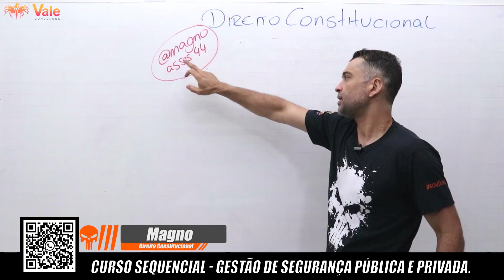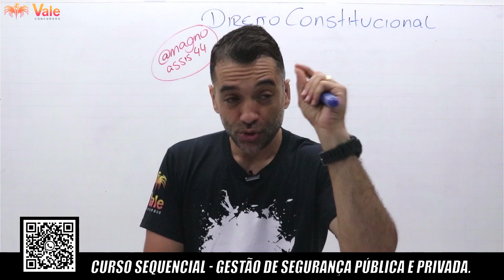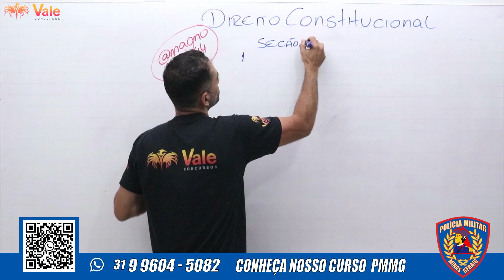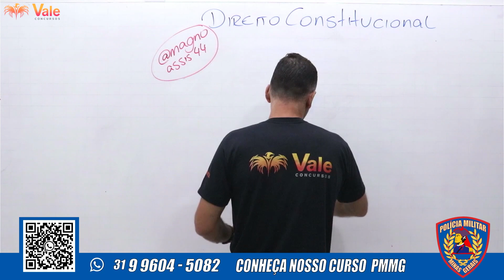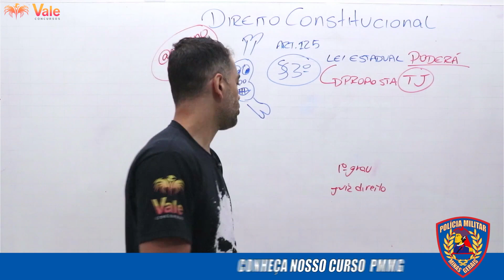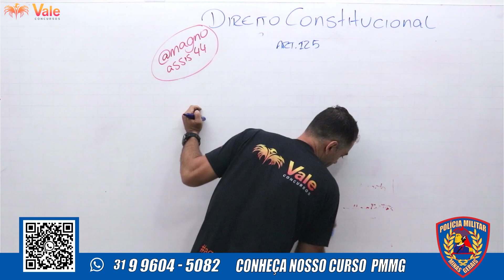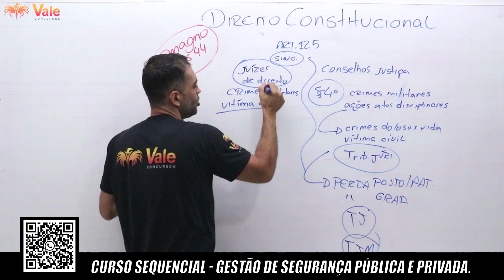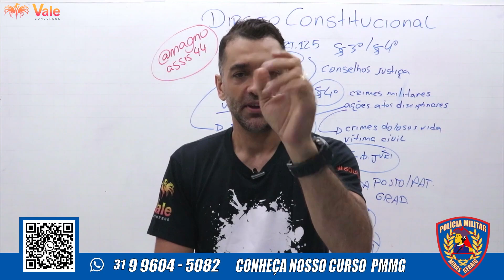PMMG - Direito Constitucional - Poder Judiciário - #02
💀Curso Atualizado Agente Socioeducativo de Minas Gerais

== 🚀SOMOS ESPECIALISTAS EM CONCURSOS PUBLICOS🏆==